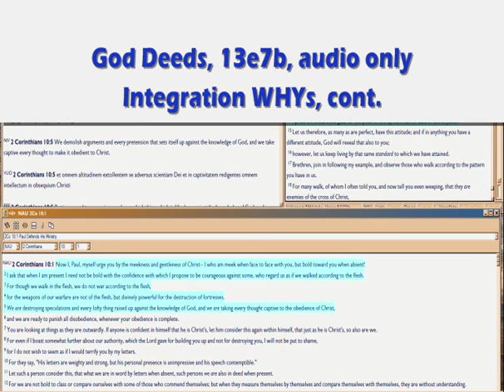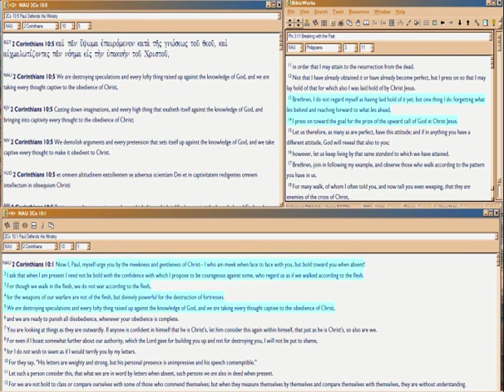God Deeds 13e7b Integrated WHYs, cont.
Still Rethinking why God Integrates Truth versus other options, since He's omnipotent.

Filename: 13e7b.wmv 02/09/16.